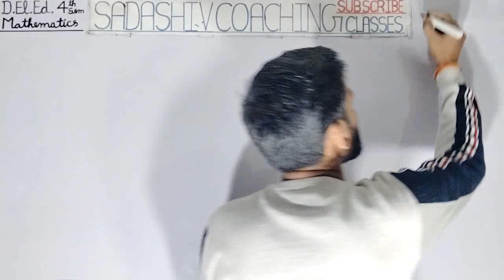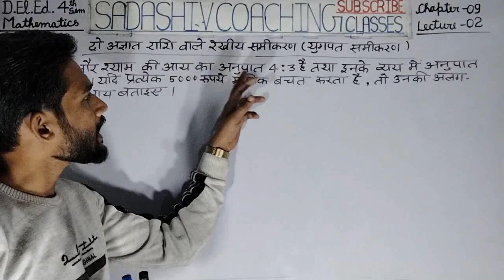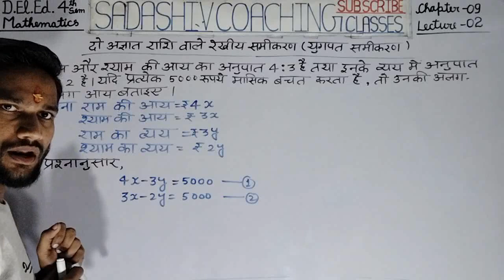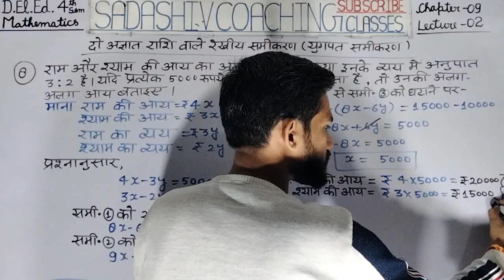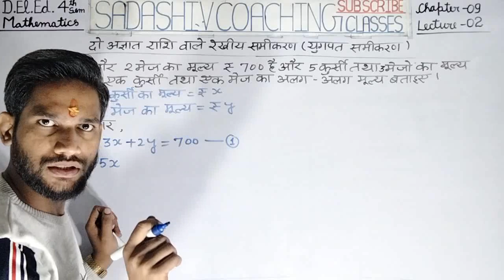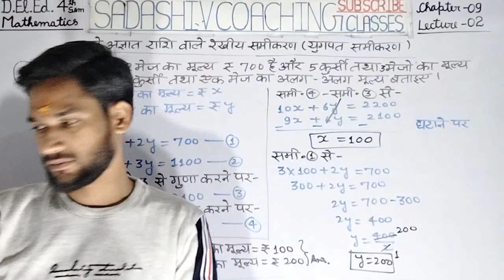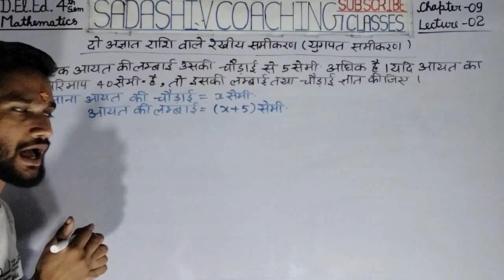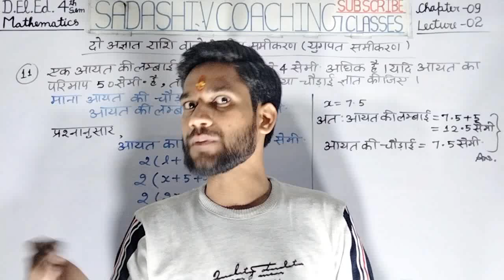D.El.Ed. 4th Sem Maths Chapter-09 Lecture-02 दो अज्ञात राशि वाले रेखीय समीकरण (युगपत समीकरण) S.P.Sir